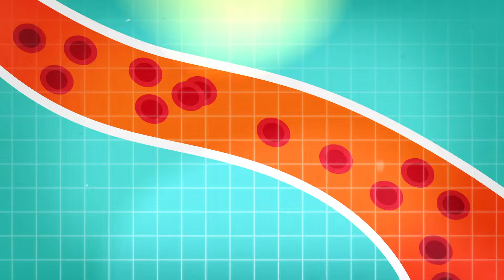प्रसिद्ध नुस्ख़े से बेजान नफ़्स का इलाज । महत्वपूर्ण जानकारी हिन्दी में।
Hidden Recipe For Weak Ere*ction | Latest Information in Hindi

दोस्तों हमारी वीडियो आपको पसंद आयी हो तो इसे लाइक और शेयर ज़रूर करें एयर हमारे चैनल को सब्सक्राइब करना ना भूलें साथ ही बेल आइकन को भी दबाना न भूलें ताकि हमारी नई वीडियो सबसे पहले आप तक पहुंचे।

स्वस्थ रहिए, खुश रहिए, और हमारे साथ आगे भी बने रहिए। धन्यवाद।